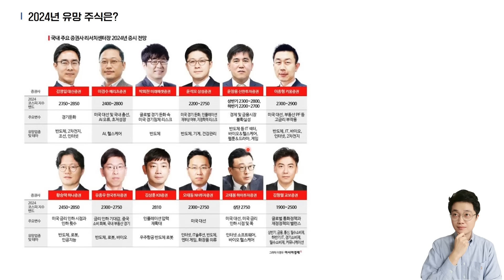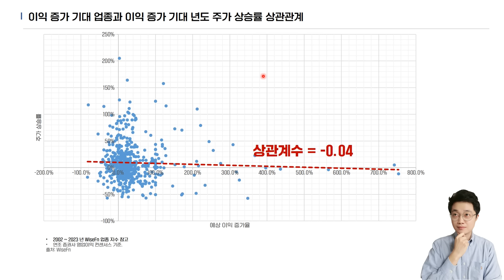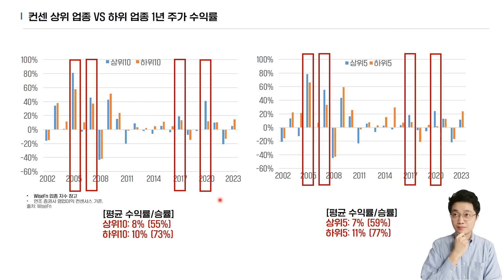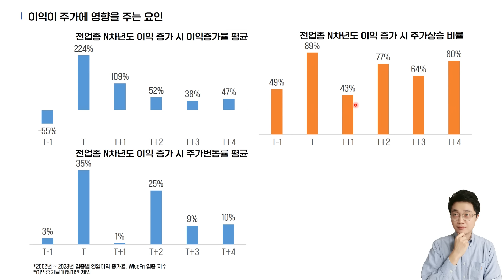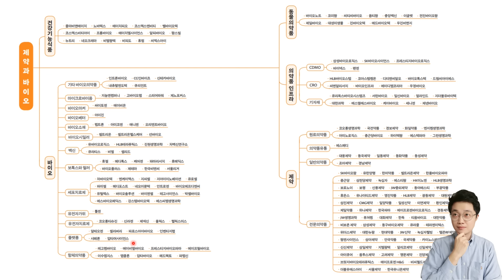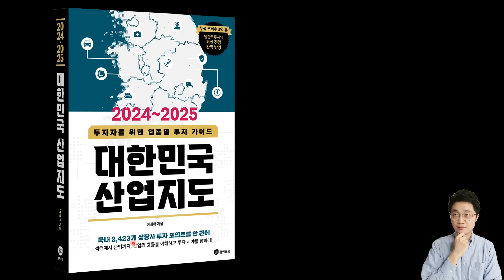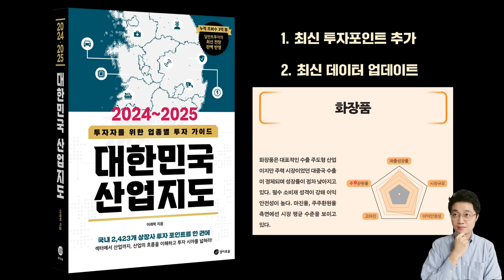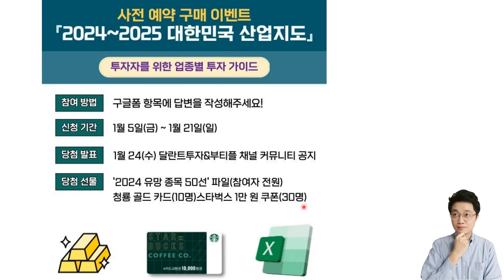아무도 거들떠 보지 않지만 2024년 '대역전극' 펼칠 주식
[2024~2025 대한민국 산업지도] 사전 예약 구매 이벤트

이벤트 기간 : 2024년 1월 5일(금) ~ 2024년 1월 21일(일)
당첨자 발표 : 2024년 1월 24일(수) / 달란트투자 커뮤니티 공지

이벤트 상품 :
1) 참여자 전원 '2024 유망 종목 50선' 파일 증정
(2) 2024년 '청룡 골드 카드'(10명) 증정

이벤트 참여 (해당 링크를 클릭해주세요)